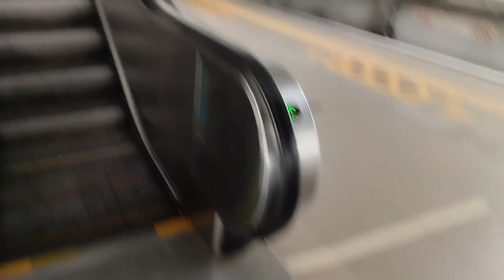Bandar Tasik Selatan - Retake of 2014 OTIS Escalator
Technical specification for Escalator
Brand: OTIS
Model:?
Install: 2014
Balustrade: Metal
Handrail colour: Black
Travel speed: 30m
Brush on side: Yes
Automatic: Yes
Floor: P, C